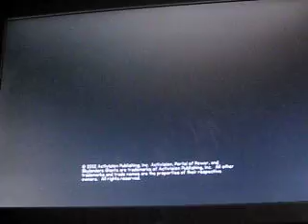Let's Play Skylanders: Giants Part 1 - Welcome back!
Welcome back to Skylands! We'll try to make videos of this game every Sunday!

We're celebrating 5 years of the Freedom Fighters! Come celebrate with us!